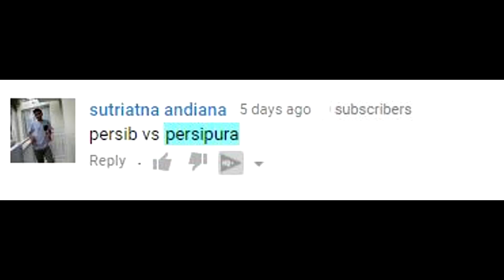PERSIB vs PERSIPURA - Ulangan Final Isl 2014 - Penalty !! - Pes 17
PERSIB VS PERSIPURA FINAL ISL 2014 VERSI PES - SKUAD 2017 - JUARA - PERSIB BANDUNG ITULAH NAMAMU
Add IanPrivateChannel di :
OFFICIAL LINE ACCOUNT : @oai5768w -  pake@